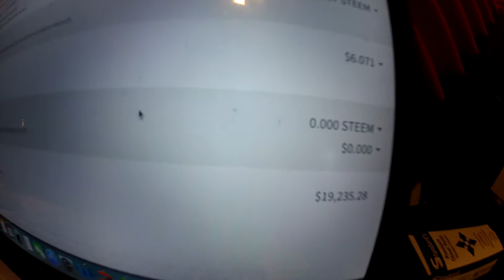Life is great! What is happening in the crypto industry?